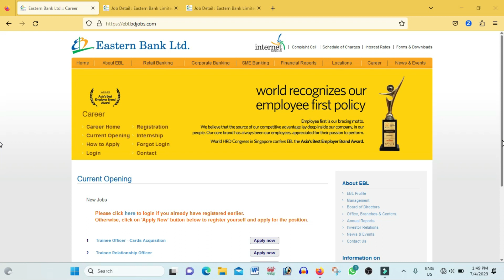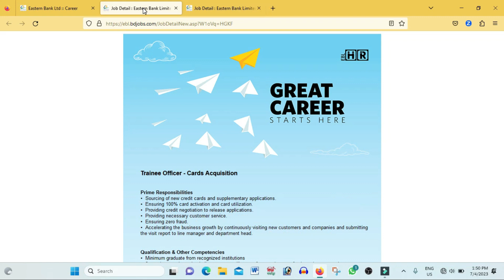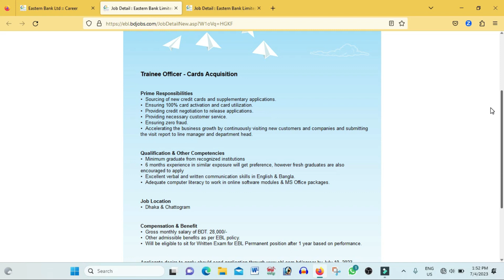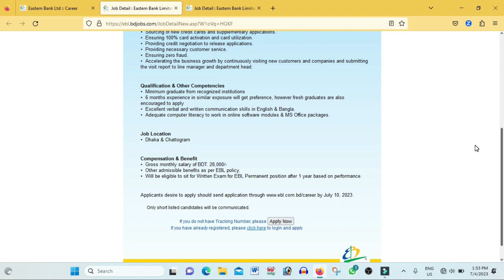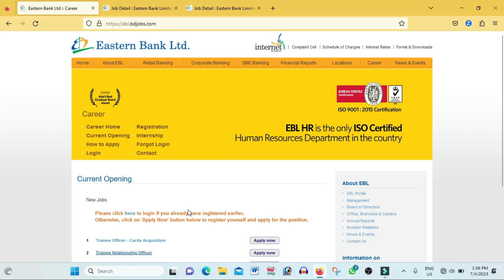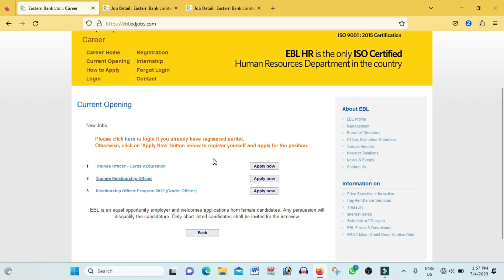Eastern Bank New Job Circular:Trainee Officer-Cards Acquisition: Trainee Relationship Officer